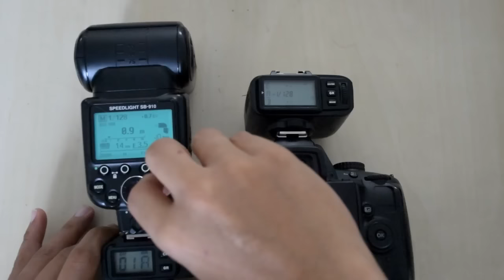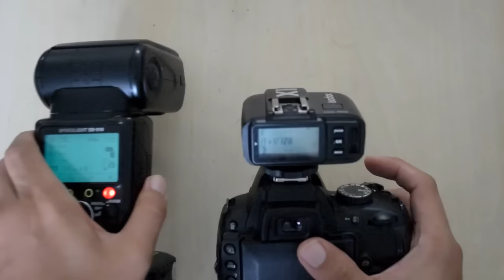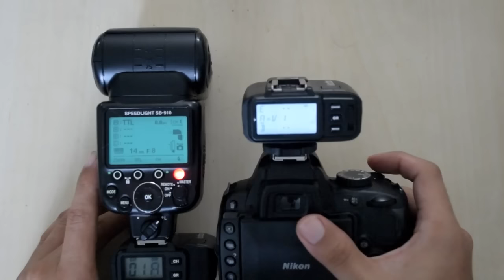Using The Godox X1 With Your Speedlight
I have always been looking for a wireless flash trigger that would help ease my strobe work especially when using a speedlight as a strobe. We all know how tedious it is when it comes to changing the power during the shoot.

Initially I was happy getting the Godox X1, perhaps a change in strobing with speedlights? But after testing I was slight disappointed but determined still on getting a solution. So I meddled with the settings on the trigger and managed to come out with this work-around to use the transmitter to control the power of the speedlights.

Good stuff must share so Im sharing this with you guys! Enjoy!

I have created a fund raising campaign on my landscape project. Please do provide your kind support. Contribute or help share to your family and friends. Your support is greatly appreciated.

I've provided the links which will take you to Amazon as well where you can read more. Please be aware that if you choose to purchase any of this kit I may get a bit of commission from Amazon :)

**Not my reason for doing the video, but feel obliged to let you all know**

Equipment that I use to make this video :
Nikon D5300
Nikon 18-140mm lens
Sirui Travel Tripod
Cheap $5 Lavalier mic